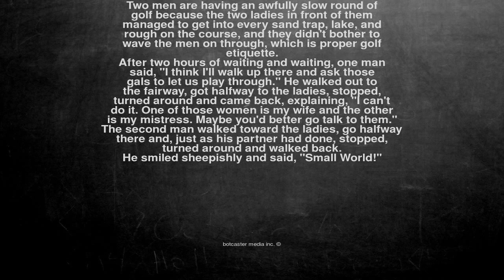Ok, here is the joke. Two men are having an awfully slow round...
Two men are having an awfully slow round of
golf because the two ladies in front of them
managed to get into every sand trap, lake, and
rough on the course, and they didn't bother to
wave the men on through, which is proper golf
etiquette.

After two hours of waiting and waiting, one man
said, "I think I'll walk up there and ask those
gals to let us play through." He walked out to
the fairway, got halfway to the ladies, stopped,
turned around and came back, explaining, "I can't
do it. One of those women is my wife and the other
is my mistress. Maybe you'd better go talk to them."

The second man walked toward the ladies, go halfway
there and, just as his partner had done, stopped,
turned around and walked back.

He smiled sheepishly and said, "Small World!"